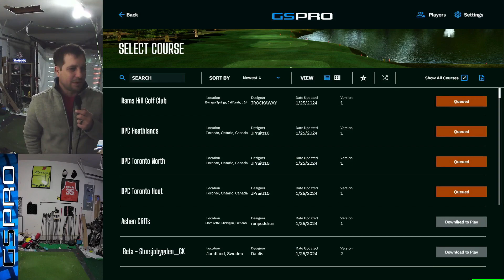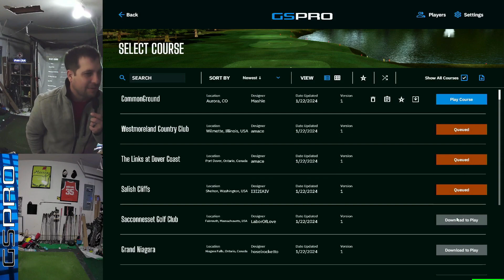NEW GSPRO COURSES LATE JAN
My Bag:
DRIVER: TITLEIST TSI2 9 DEGREE SET TO D2 STIFF
3 WOOD: CALLAWAY ROGUE (2018) 3+ 13.5* STIFF
3 HYBRID: CALLAWAY APEX PRO 20* REG
4 DRIVING*: TAYLORMADE SUPERLAUNCH 4 23* REG
5-PW: PXG 0211 XCORE 2 GRAPHITE REG
48 DEGREE: COBRA KING FORGED TEC GAP
54 DEGREE: TITLEIST VOLKEY SM3
60 DEGREE: CALLAWAY JAWS 60* 11 BOUNCE
PUTTER: HEAVY PUTTER

2. Push the like button.
3. The golf sim and GSPRO/Garmin community is growing everyday and participation is recommended.
EBAY STORE for Clubs and More

Workout Golf Exercises Video 1-10:
Missed Fairway: 8 Push Ups
Missed Green: 10 Lunge Jumps
3 Putt: 10 Medicine Ball Swings
Bogey: 20 Medicine Ball Twists
Out of Bounds: 10 Medicine Ball Swings
Water: 10 Squat Jumps
Bunker: 5 Burpees
Double Bogey: 20 Plank knee Ups
Triple or More: 10 Burpees

Workout Golf Exercises Video 11-30:
Missed Fairway: 10 Squats
Missed Green: 10 Push Ups
3 Putt: 15 Ball Slams
Bogey: 10 Tuck ups & Russian Twists
Out of Bounds: 20 Dead Lift Back Extensions
Water: 30 Mountain Climbers
Bunker: 50 Flutter Kicks
Double Bogey: 10 Burpees
Triple or More: 20 Burpees

DLUDGOLF on Instagram & DISCORD